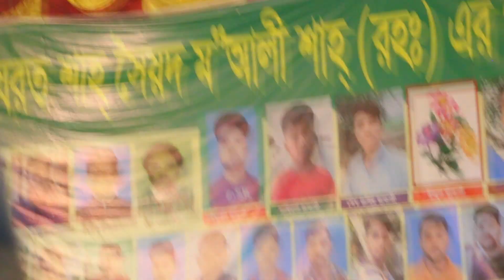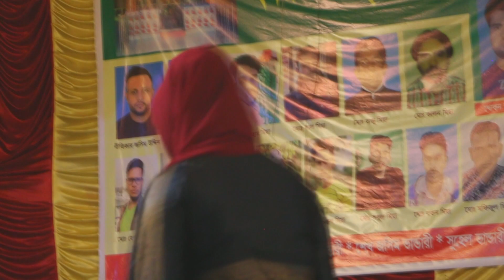বিথী দেওয়ানের মিলনেরি সাধ জেগেছে মনে ।Adi baul। Ashebe ki seii logon Bithi dewan new song2023।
মিলনেরি সাধ জেগেছে মনে

বিথী দেওয়ান

আদি বাউল

Ashbe ki seii logon

Bithi dewan

Adi baul new song

👉👉👉 প্রিয় দর্শক ! লাইক  কমেন্ট শেয়ার করুন। আরো নতুন নতুন ভিডিও পেতে  ‍"Adi Baul" চ্যানেলে চোখ রাখুন। আপনাদের নিকট আমাদের প্রত্যাশা  আমাদের সকল ভিডিও গুলো আপনারা দেখবেন আশা করি আপনাদের ভালো লাগবে ।